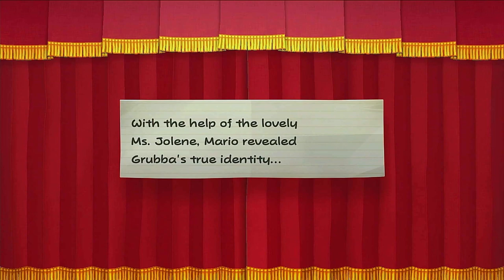Paper Mario The Thousand Year Door Remake Let's Play Part 6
Join us for Part 6 of our Paper Mario The Thousand Year Door Remake Let's Play series. Watch as we explore new levels and battle epic bosses in this classic game brought back to life!

Chapter 3 Finale: Witness the epic showdown in the Glitz Pit! Will Mario and his partners emerge victorious against the formidable final boss? Tune in to see the exciting conclusion.

Chapter 4 Introduction: Join us as we embark on a new adventure in Twilight Town. What dark secrets and challenges await Mario and his team in this eerie and enigmatic chapter?